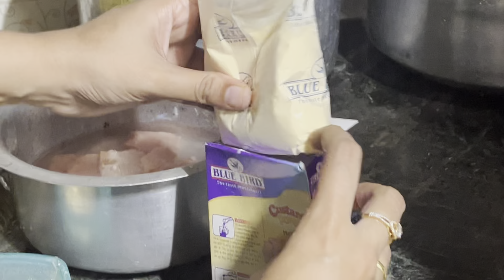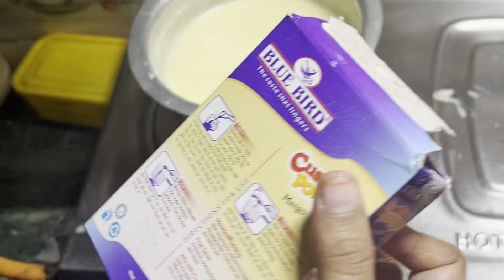Iftari Me Banaye Itni Saari Cheeze | Fruit Custard, Chana Chaat | Chicken Crepe’s | Ramadan Special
Iftari Me Banaye Itni Saari Cheeze | Fruit Custard, Chana Chaat, Chicken Crepe’s, | Ramadan Special Vlog 2024
Experience the joy of Ramadan with our special vlog featuring precious moments with our little Anabia as she enjoys her second Ramadan iftari. Join us as my wonderful wife prepares a feast of fruit custard, keema aloo, chicken crepes, and Chana chaat, perfect for our family gatherings during this blessed month. Get inspired by the love, laughter, and delicious flavors shared in our home as we embrace the spirit of togetherness and gratitude. Don't miss out on this heartwarming vlog filled with family bonding and mouthwatering recipes. Ramadan Kareem!

ramadan vlogs
ramadan recipes
ramadan vlog mumbai
iftar special recipes
iftari recipes
iftari snacks
iftari special recipes chicken
Iftari
fruit custard recipe
fruit custard recipe in Hindi
fruit custard kaise banaen
chicken crepe’s recipe
chicken crepe’s
vlogs
Ramadan special drinks
Iftari in mumbai
Iftari with family
Anabia second Ramadan
iftar party

INCS]